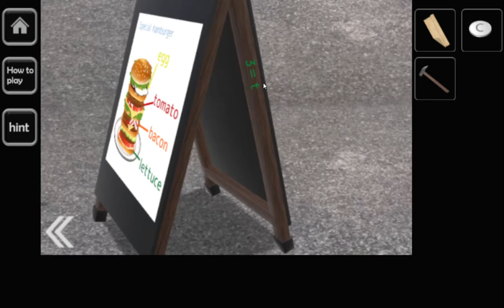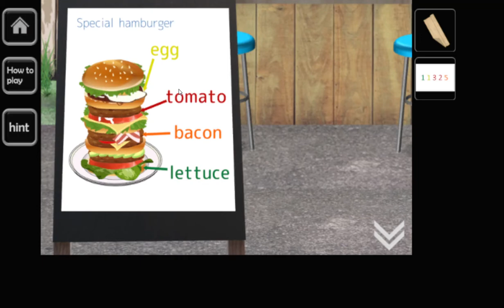[Rinnogogo] Our Adventure Walkthrough (with sound...)